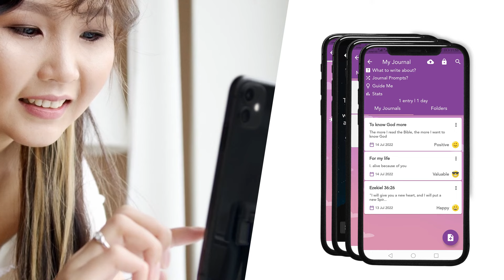Bible Meditation - Pray & Study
Bible meditation is your #1 Christian App designed to help you connect with God through Christian Meditation, Christian prayer, Christian journal, Bible journaling, bible study, Christian Quotes, biblical meditation and daily bible devotionals free. All bible meditations, guided journal, daily prayers and daily devotionals are biblical to help you stay focused and grounded in your faith, directing your inner dialogue to God and the plans He has for your life.